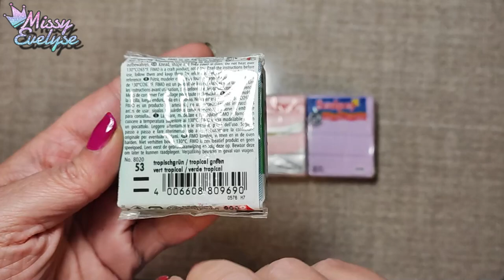Jardin 🏡 | Alphabet Challenge "J" | Fimo - Pate polymère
Pour cet alphabet challenge J, je fais un mignon petit jardin féérique

🎵 Intro/outro: Kongeson - Flashbackwav
🎵 Closeup : Poilow, Misfit, Mad Snax - Halo
🎵 Vlog: Atch - Freedom
🎵 DIY: Ehrling - Best of
▶ Ongles:
10 % sur la totalité de la commande ↳ 15 % de la commande si le montant de l'achat dépasse : 48 €
° Lien affilés